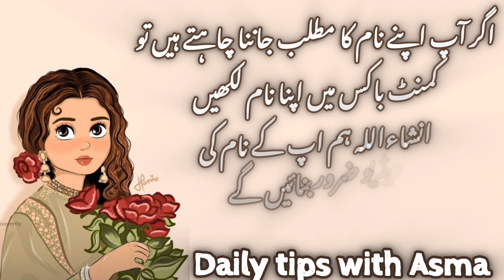Ruqqaya name meaning in urdu//رقیہ نام کا مطلب کیا ہے//Ruqqaya name ka Matlab//Daily tips with Asma